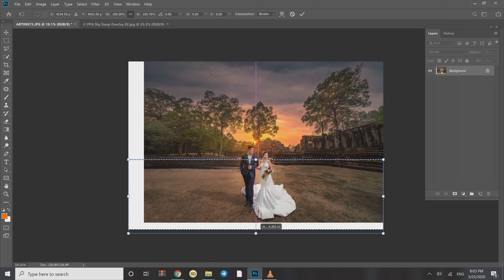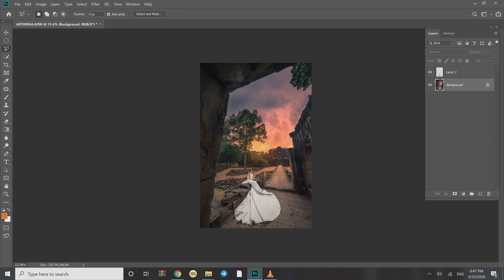how to done amazing photo edition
this best behinde the scene from one of cambodia photography.
I will upload alot of video for show and teach somthong to every one

We work hard to make sure you keep coming back for the content we produce. And if you're not a be my member yet,

How can we improve? What kind of videos would you like to see?